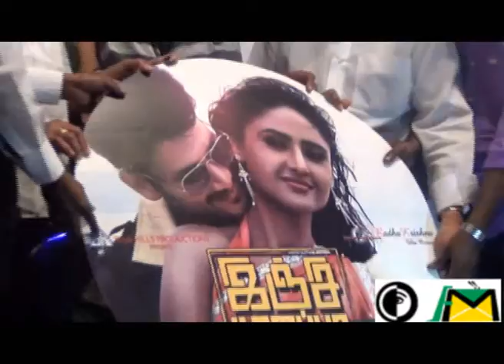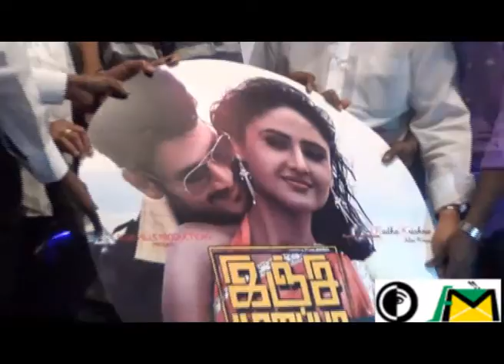Inji Murappa Audio Launch